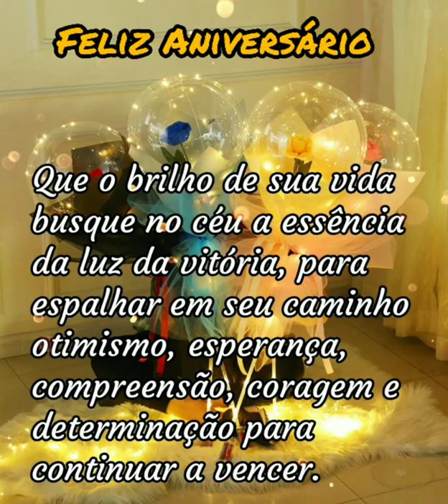Mensagem de Aniversário!